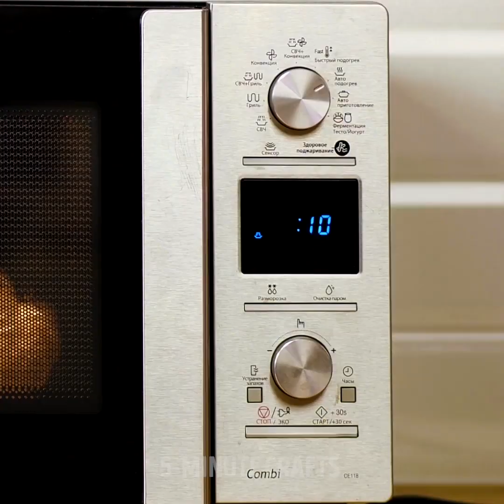20 EASY YET DELICIOUS 5-MINUTE DESSERTS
SUPER-DELICIOUS HOMEMADE DESSERTS

Do you love quick desserts? If so, you will love this video! We prepared a collection of quick recipes that will change your life. You will learn how to make a watermelon cake in 10 minutes that will be a great dessert for a summer party. You can easily prepare a peanut butter at home that will be a healthy replacement for the butter from the store. Roast peanuts at 350 F for 10 minutes, beat using a blender. Add some salt and dates. Enjoy! The next recipe is truly very delicious!  Freeze raspberries, add honey, lemon juice and mix all the ingredients using a blender. Homemade sorbet is ready! One more cool recipe of an ice-cream is ice-cream with sprite and gummy bears! Place gummies in ice-cream mold and pour Sprite. Freeze and enjoy! Also, we will show you how to decorate ice-cream with mango roses.
You will adore the next recipe! We have a cool dessert idea - caramel popcorn you can make in 15 minutes. You will need caramel candies, butter, and popcorn. Melt butter in a pan with candies, add kernels and cover with a lid. I bet it will be your favorite popcorn recipe! One more dessert that you can cook in 15 minutes is marshmallow pudding in the microwave. In a milk carton mix 0.3 l of milk, marshmallows, and two eggs. Microwave for 10 minutes. Cover this pudding with chocolate. Enjoy!
Share these recipes with your friends who also love homemade desserts!

TIMESTAMPS:
00:09 Watermelon cake
00:32 Homemade peanut butter
01:30 Raspberry sorbet
01:51 Sprite ice-cream
05:05 Marshmallow pudding
05:56 Caramel popcorn